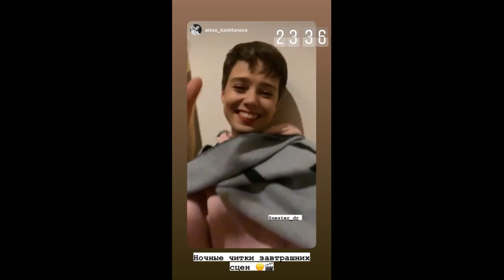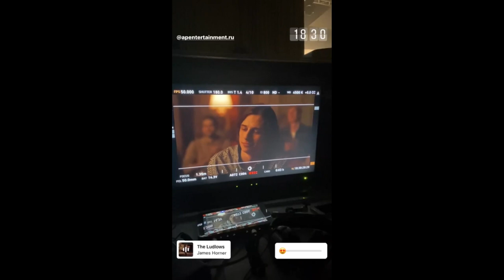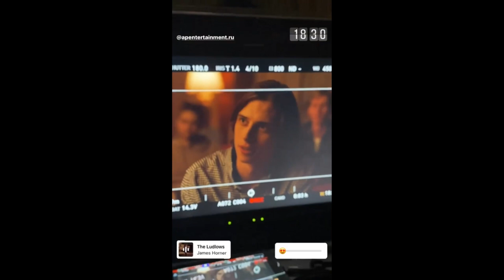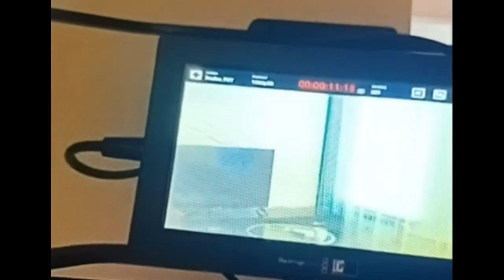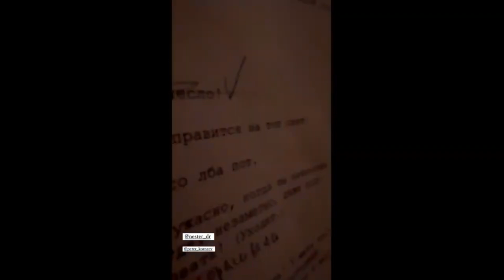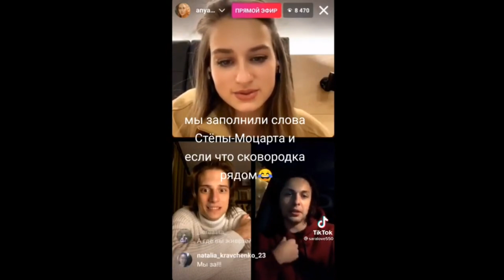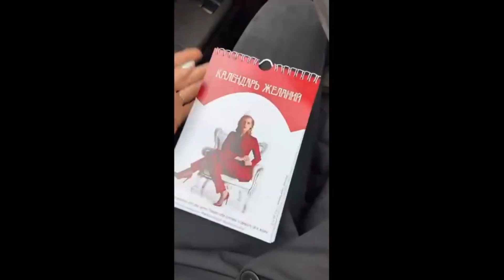Александра Каштанова Андрей Нестеренко